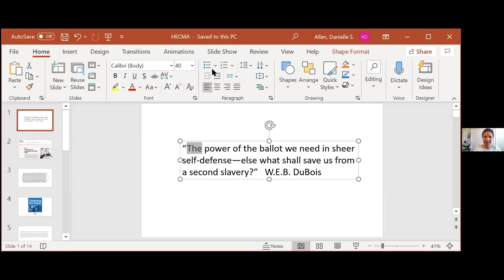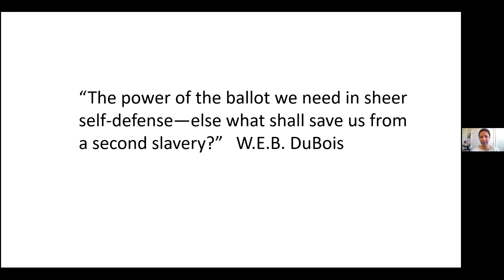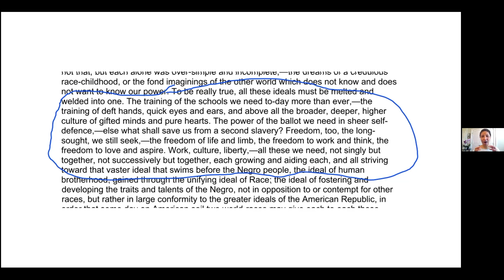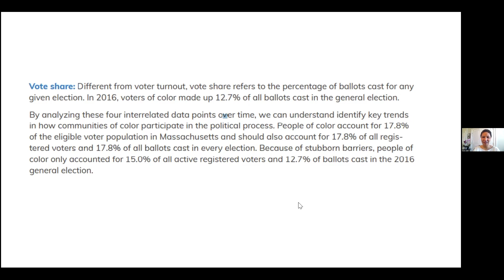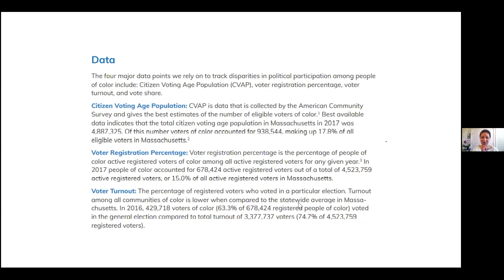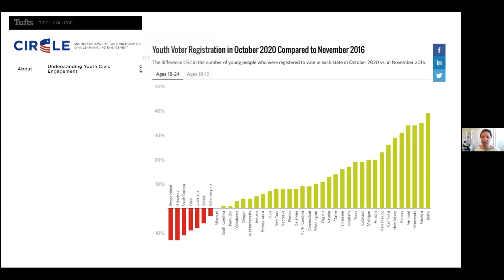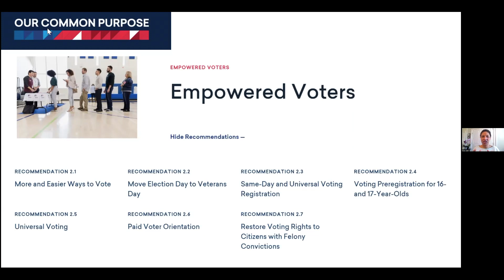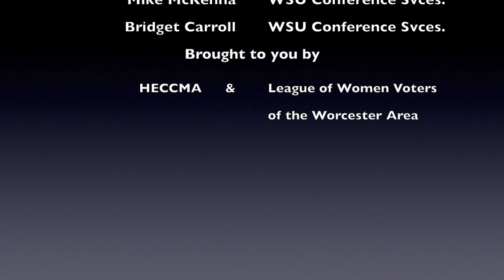Voter Suppression & the Power of the Black Vote with Danielle Allen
This is a recording of a virtual Lunch & Learn held on Friday, February 26, 2021, brought to you by HECCMA, Inc. and the League of Women Voters --Worcester Area, Massachusetts, USA.